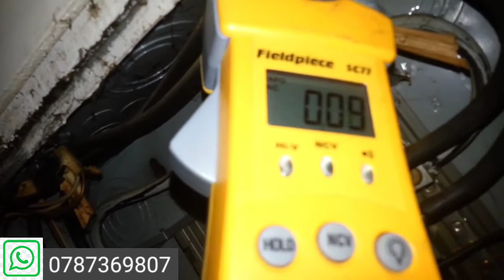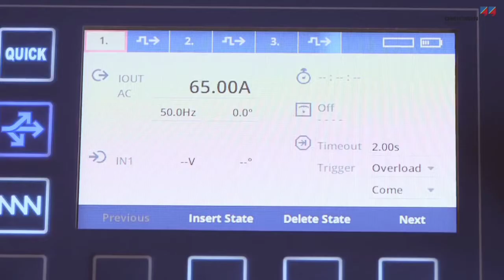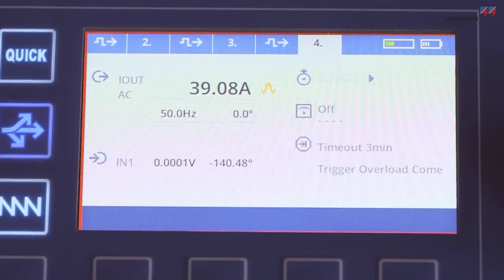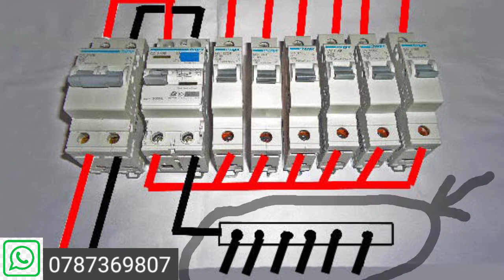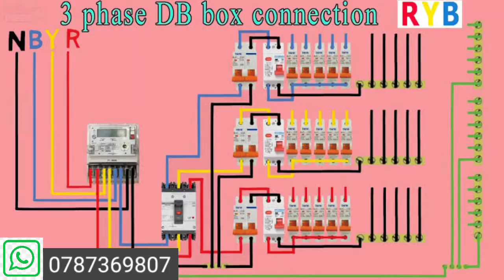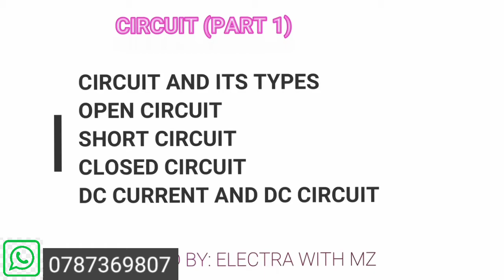NJIA RAHISI YA KUREKEBISHA SHORT KATIKA NYUMBA //SIMPLE